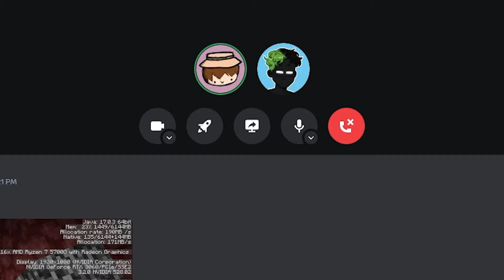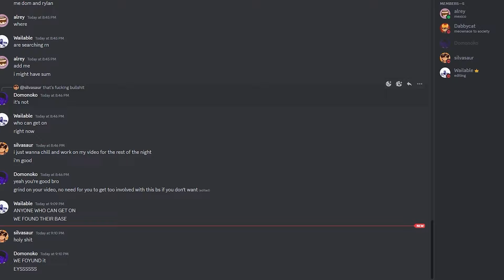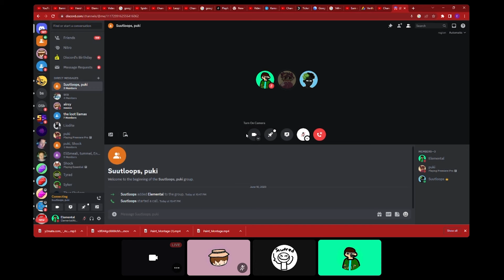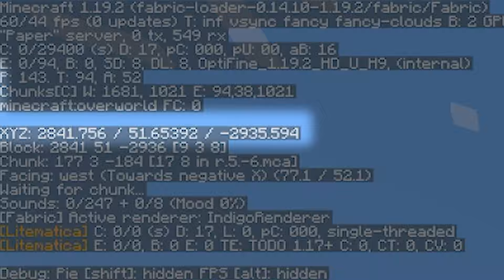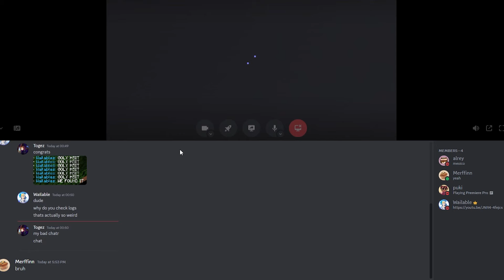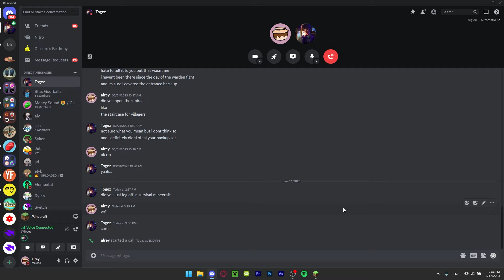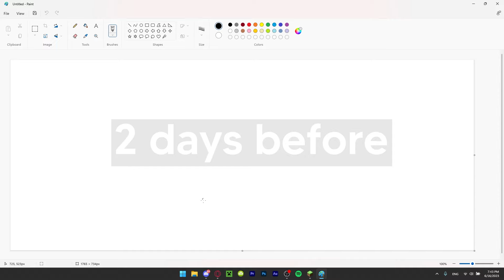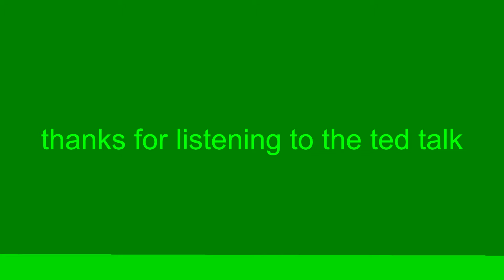The Great Exploit War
i was feeling sleepy but im back

people started exploiting and abusing glitches (wyll, mugm, togez, tyrad, novagrid, all of those guys) and then the gamepatchers (wailable, domonoko, me, rylan, elemental man, suutloops, and other goats) tried our very best to take them down

credits:
astronauta - alrey

Thanks to Wyll for helping a ton with the thumbnail (and a few other people)
Thanks to LEMMiNO for the thumbnail inspiration
Thank you to C418 for a lot of the music

this video was inspired by ECorridor's This is the Most Evil Player, WyLL's Ending this Server for Clout, and christopher nolan because I really like his movies

- ign: alreys

8226